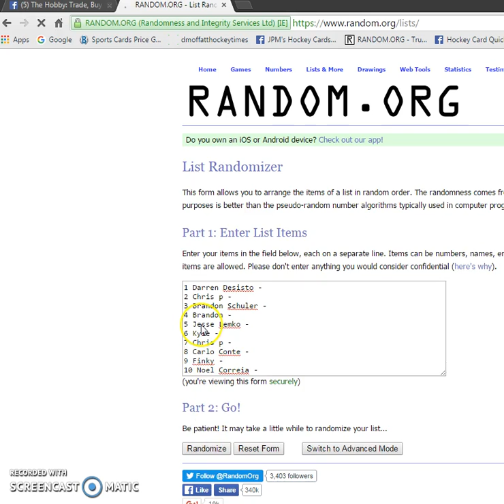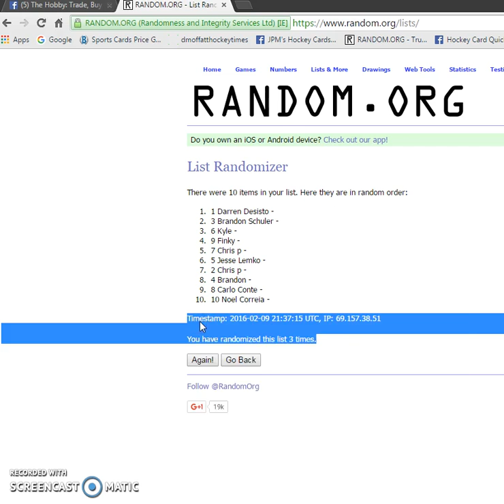Shawn's Bobby Orr Autograph